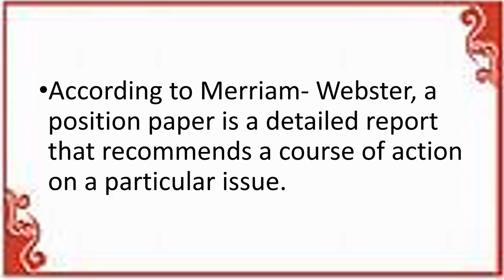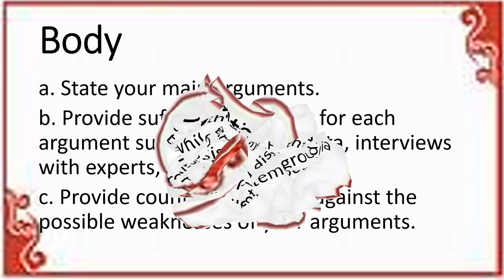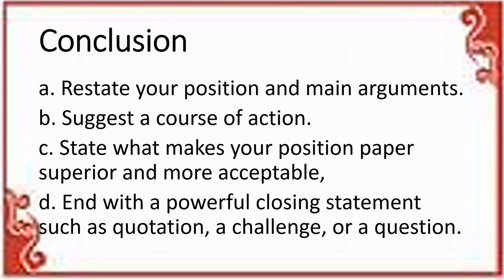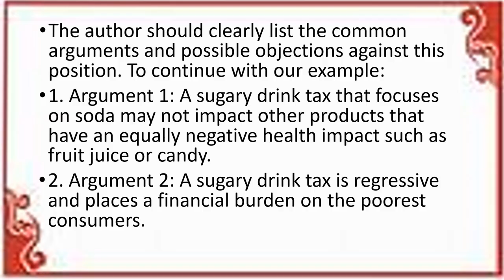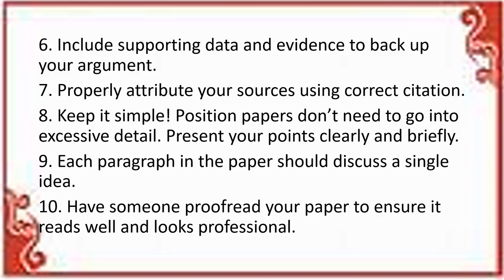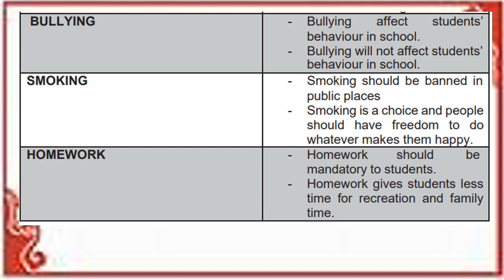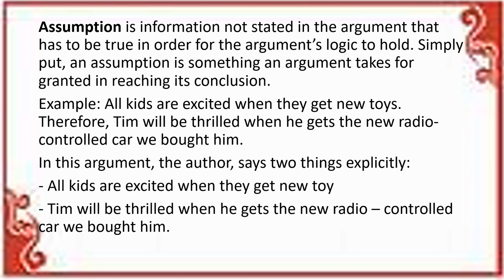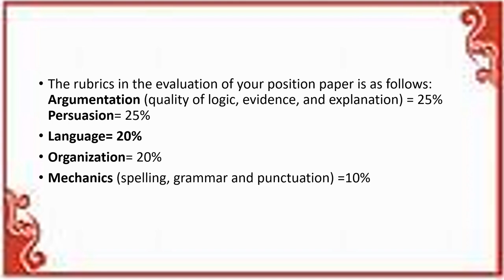Position paper II EAPP